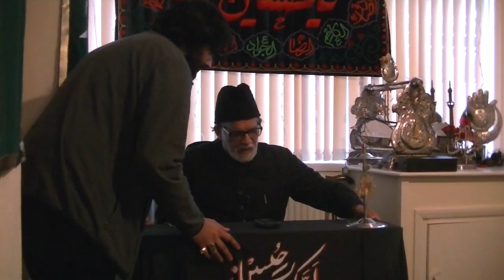Safar 13 1446 Shahadat Sayeda Sakina sa 03 Moulana Sajjad Naqvi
Main Majalis basilsila Shahdat Bibi Sakina (sa) by Moulana Sajjad Naqvi of Birmingham